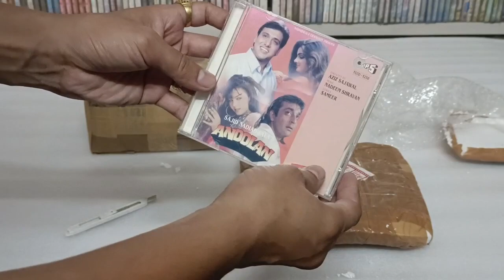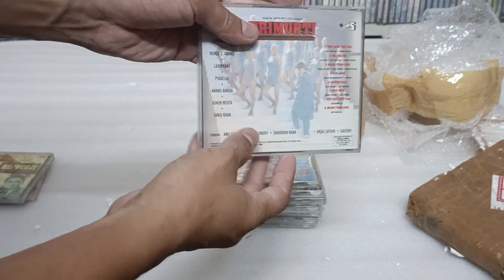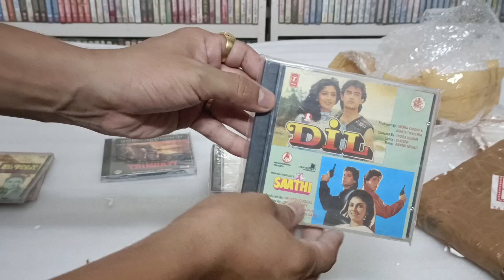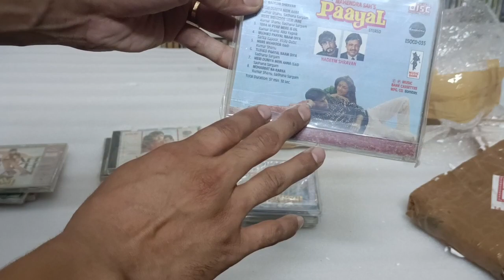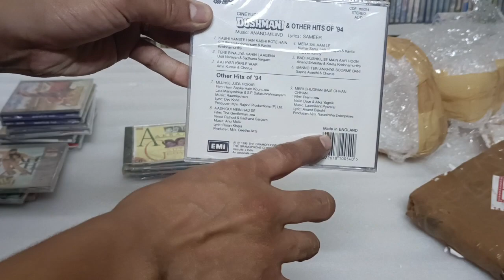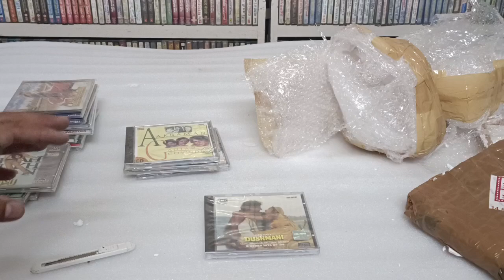MADE IN ENGLAND KA BNA AUDIO CD HOW TO PURCHASE AUDIO CD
Akai amplifier
Akai player
old radio
philips gramophone player for sale
Philips radio
radio status
Bollywood radios
 ( cassette player )
vhs cassette
t series
tips
venus